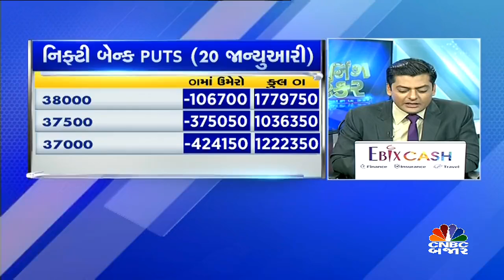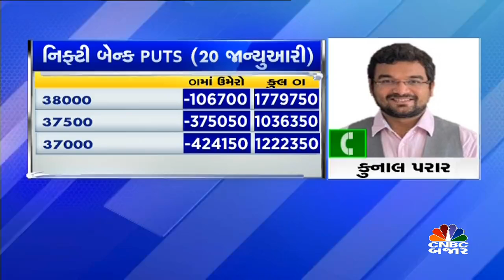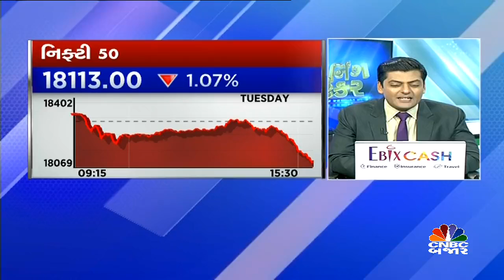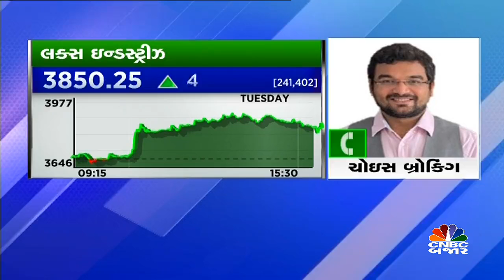બજાર પર રણનીતિ